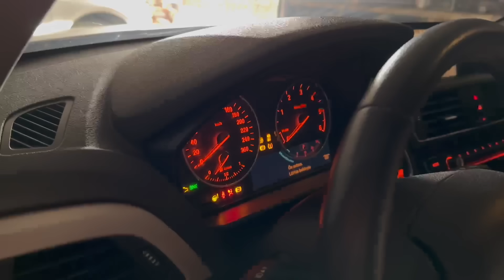BMW KARDA KAYDI | YUKARI KÖYE ÇIKTIK | 1.16D EĞLENCELİ VLOG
00:00 İntro
00:05 Giriş
03:33 Araçları Çıkarıyoruz
07:33 Karlı Yollarda Sürüş